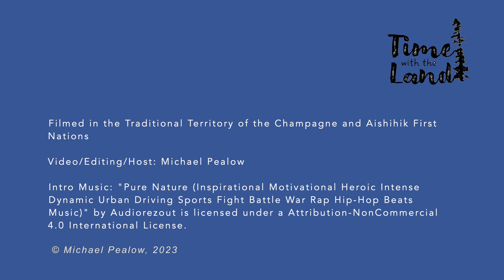TWTL Forestry Road Reflections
Reflecting on "land use" and what the language of "land use" overlooks.

Filmed in the Traditional Territory of the Champagne and Aishihik First Nations

Video/Editing/Host: Michael Pealow